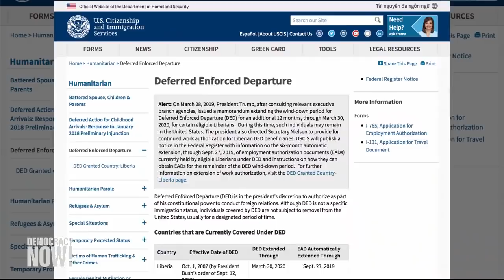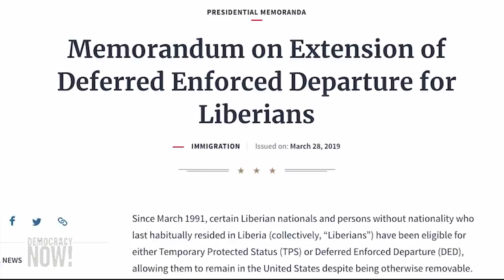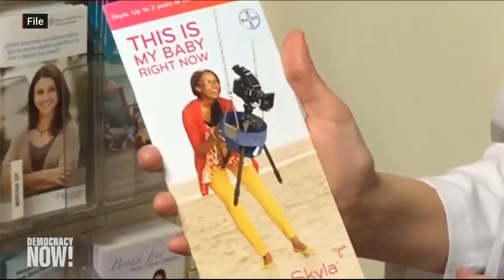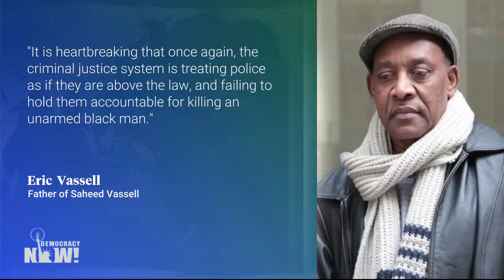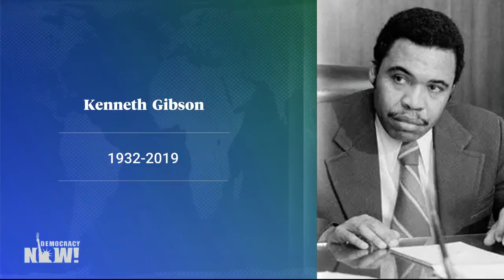Top U.S. & World Headlines — April 1, 2019